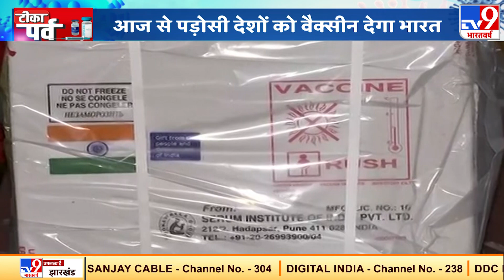सबसे पहले Bhutan और Maldives पहुंचेगी Vaccine की पहली खेप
देश में दुनिया का सबसे बड़ा वैक्सीनेशन अभियान शनिवार से शुरू हो गया है. इस बीच भारत बुधवार से अपने पड़ोसी देशों को कोरोना वैक्सीन भेजना शुरू करेगा. जिन देशों को कोरोना वैक्सीन भेजी जाएगी उसमें भूटान, मालदीव, बांग्लादेश, नेपाल, म्यांमार और सेशेल्स शामिल हैं. सबसे पहले भूटान और मालदीव के लिए वैक्सीन भेजी जा रही है.